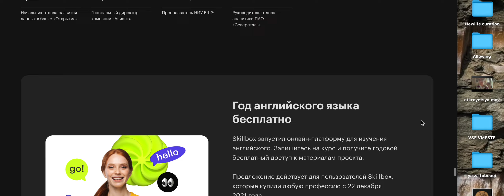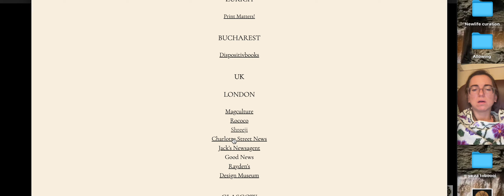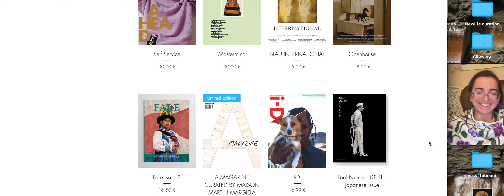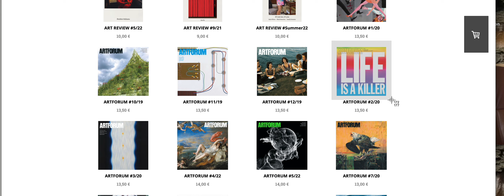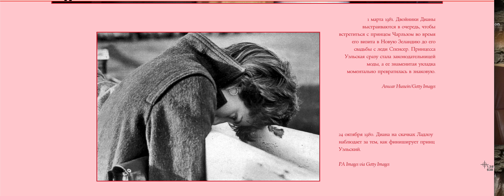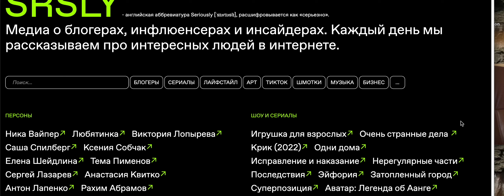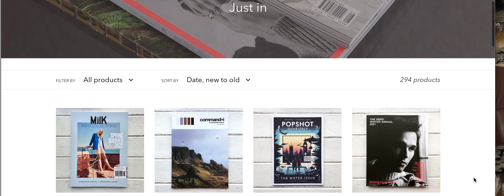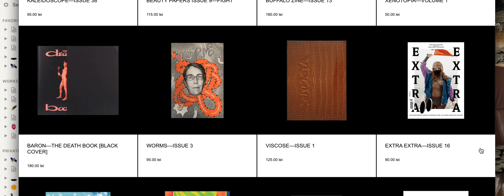no questions only full moon in capricorn